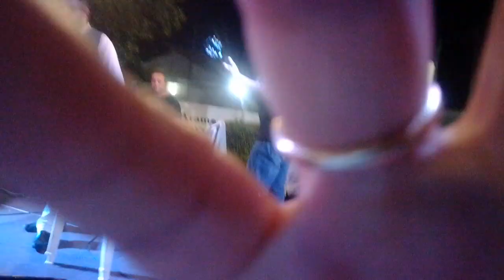ΒΑΓΓΕΛΗΣ ΠΕΓΙΟΣ - ΕΥΡΙΠΙΔΗΣ ΣΑΚΕΛΛΑΡΙΟΥ ΣΤΗΝ ΤΕΡΨΙΘΕΑ ΛΑΡΙΣΑΣ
Κλαρίνο: Βαγγέλης Πέγιος
Τραγούδι: Ευριπίδης Σακελλαρίου
Πλήκτρα: Χρήστος Κιτσόπουλος
Ντραμς: Γιάννης Τζανόπουλος
Κιθάρα: Έλτον